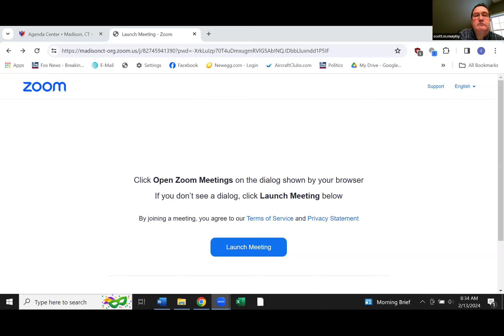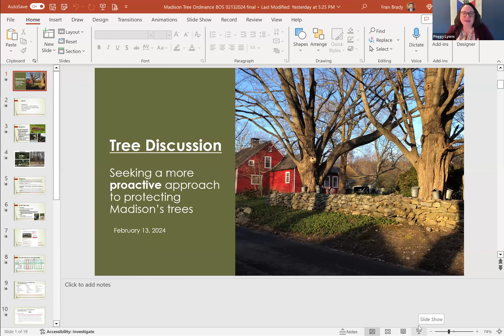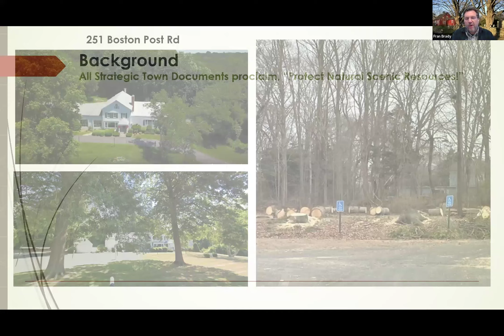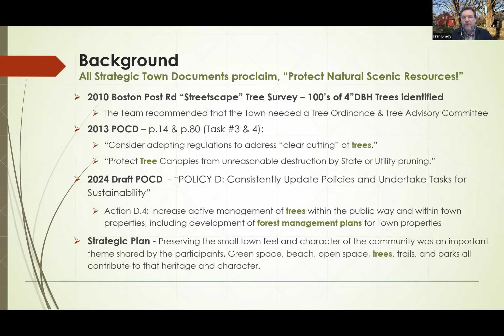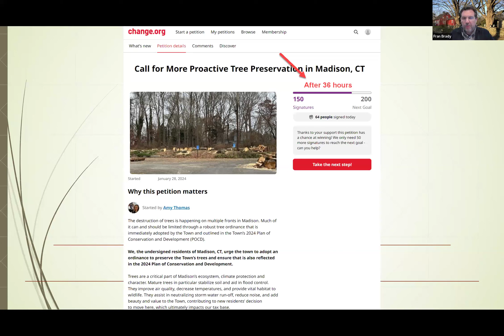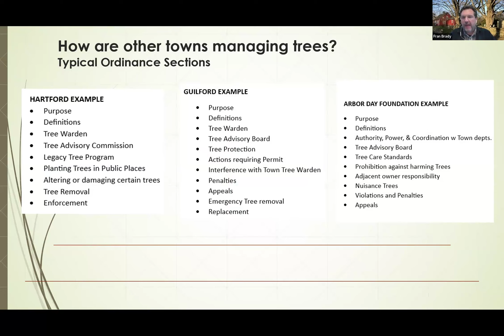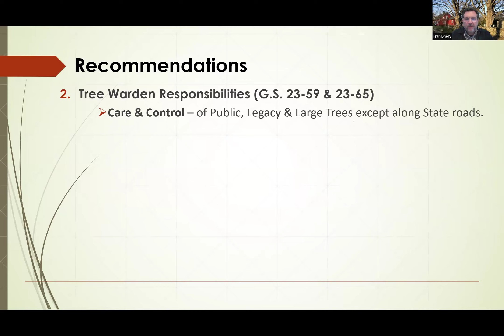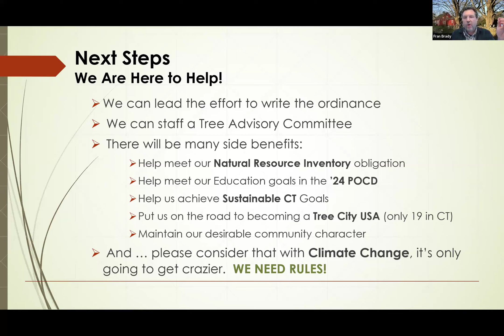2 13 24 BOS Meeting, Town of Madison CT